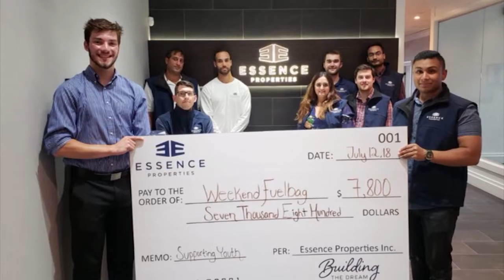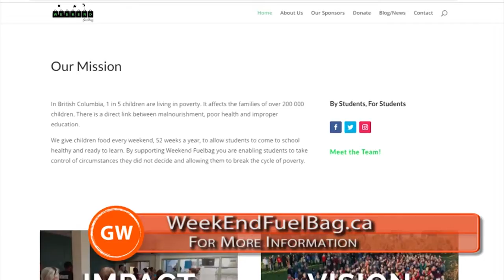Weekend Fuelbag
Weekend Fuelbag feeds children food every weekend, 52 weeks a year, to allow students to come to school healthy and ready to learn. By supporting Weekend Fuelbag you are enabling students to take control of circumstances they did not decide and allowing them to break the cycle of poverty.